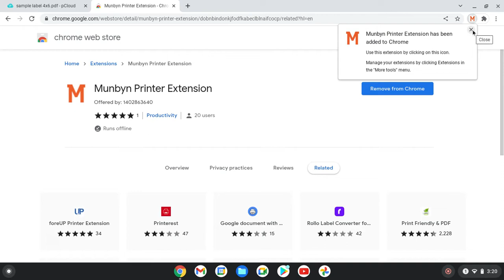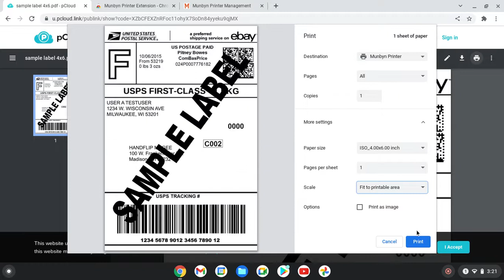How to Set Up Your MUNBYN Label Printer on a Chromebook?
Want to set up your MUNBYN thermal label printer on your Chromebook but unsure how to go about it? Fear not, we've got you covered! This easy-to-follow tutorial breaks down the process into simple steps. Get your MUNBYN 941 thermal printer up and running on your Chromebook in no time with this handy guide!

Timestamps：
0:00 Installing the MUNBYN Printer Extension on your Chromebook
0:31 Connecting to the Printer & Basic Setup via MUNBYN Extension
0:56 Opening Files & Printing Labels Using Chrome